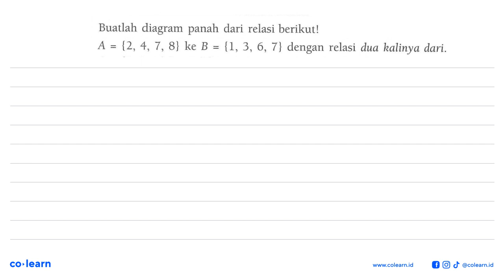Buatlah diagram panah dari relasi berikut! A = {2, 4, 7, 8} ke B = {1, 3, 6, 7} dengan relasi dua...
Buatlah diagram panah dari relasi berikut! A = {2, 4, 7, 8} ke B = {1, 3, 6, 7} dengan relasi dua kalinya dari.

Topik atau Materi: Relasi - RELASI DAN FUNGSI - ALJABAR - Matematika Kelas 8 SMP - K-2006

00:00 : Bedah Soal
01:00 : Konsep, rumus dan pengertian Relasi
01:18 : Langkah penyelesaian soal
00:40 : Jawaban akhir
01:10 : Penutup